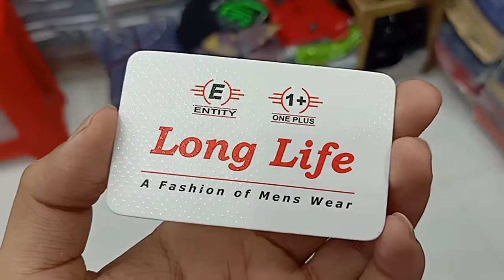T-shirt price 👕in New Market Bangladesh/New Market /Cheap price /Ready to shopping